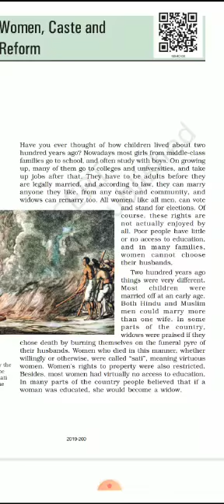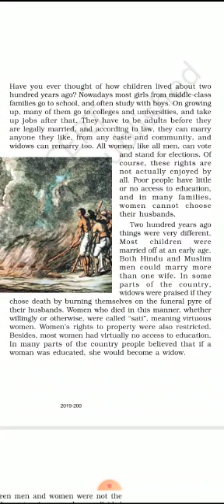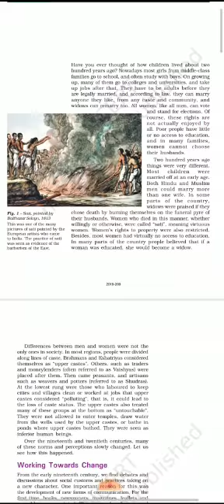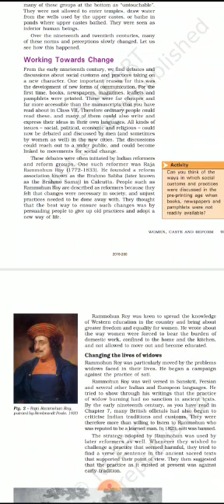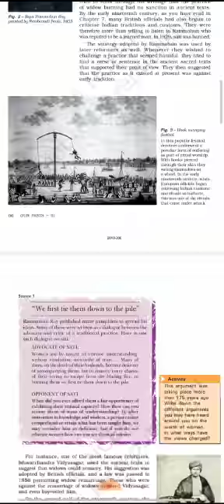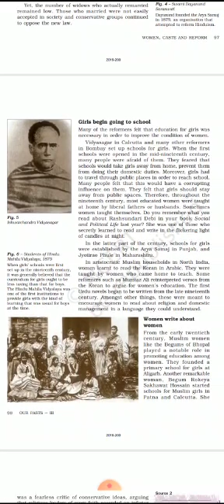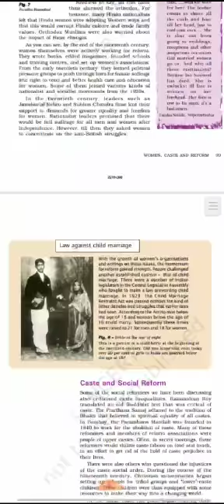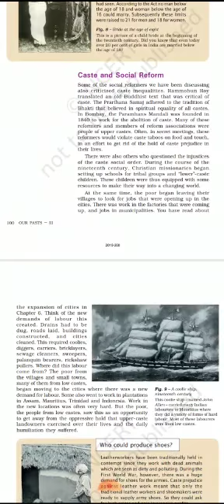Class 8 Chapter 9 History Part 1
Video from Nilam Singh